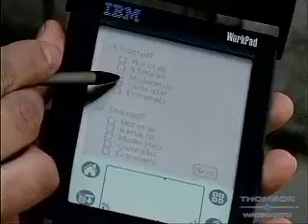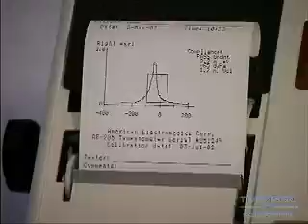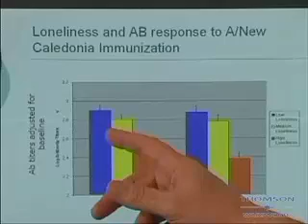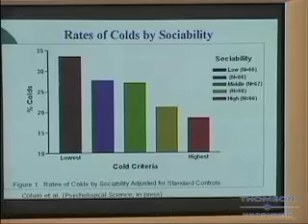Psychological studies on health and stress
A video describing studies that psychologists and medical doctors are conducting on the relationship between stress and a person's health.

This video is from the instructor materials that accompany Barlow & Durand's "Abnormal Psychology" textbook.